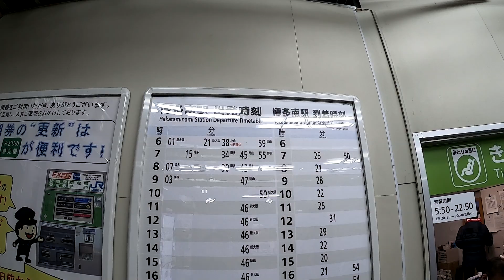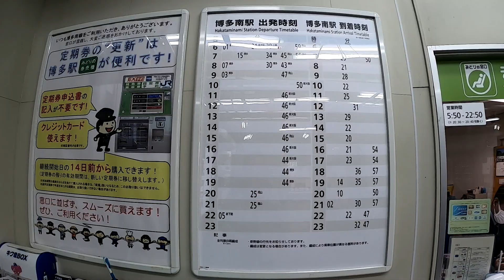博多南駅 ( Hakata Minami Station )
博多南駅の様子です